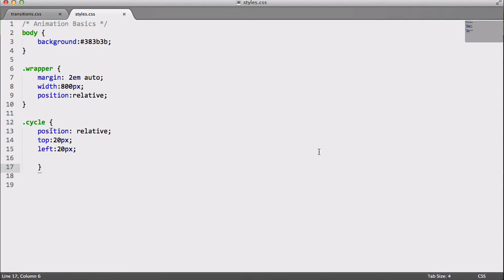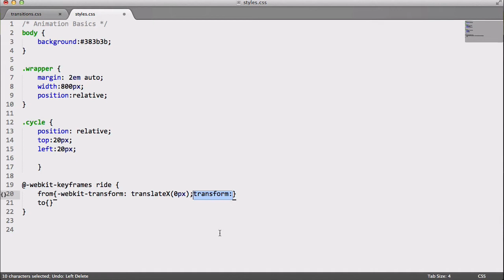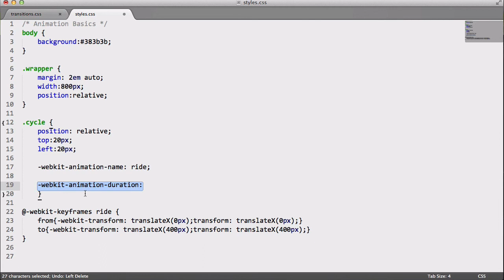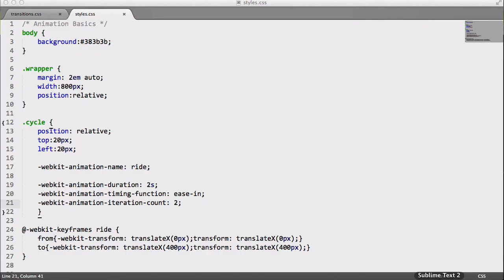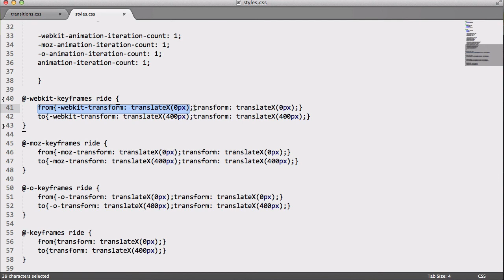۸- انیمیشن تغییر جا در CSS3